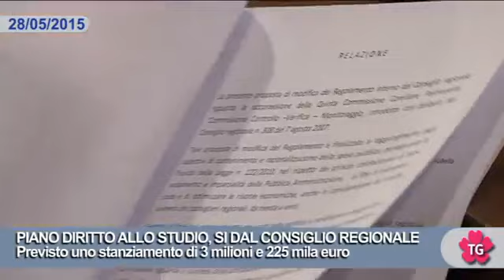PIANO DIRITTO ALLO STUDIO, SI DAL CONSIGLIO REGIONALE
Previsto uno stanziamento di 3 milioni e 225 mila euro